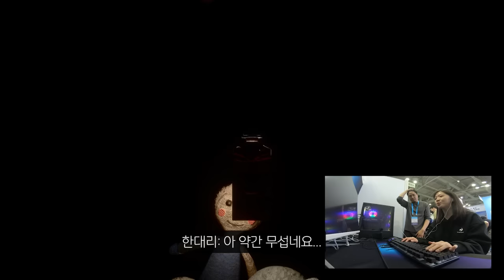ALTF4(알트에프포) 개발자를 만나 게임을 시켜봤습니다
ALTF4를 플레이하신 많은 분들이 찾고 계신 그 분!
개발자 본인은 얼마나 잘하는지 직접 플레이를 시켜봤는데, 쓰읍...

올해 많은 게이머들의 혈압을 높인 공로로 얼마전 스토브인디 어워즈에서 수상도 했는데요,
알트에프포 개발사 펌킴이 만든 신작 '소원'과 후속작 'ALTF4 2' 근황에 대해서도 간단히 들어봤습니다.